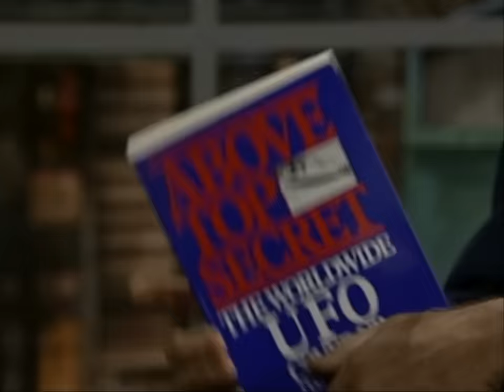Dan Aykroyd Jams With The Band | Letterman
Dan also brings out his young co-star Anna Chlumsky.